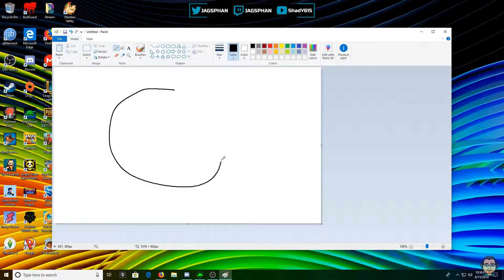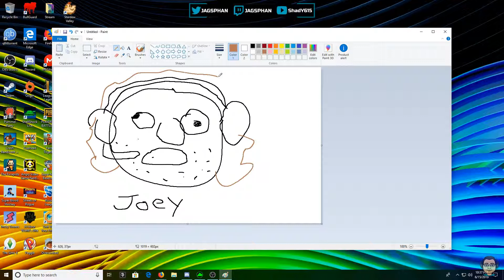Some clips from June